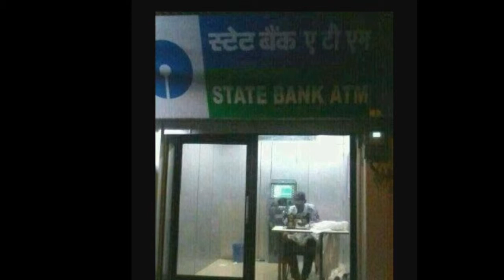comedyvideo || Top 100 Desi Jugad || Best Tricks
comedy video, desi best tricks of daily life.

Funny comedy video ,conversation of father, son and his teacher. Both of them are very crazy.
Do Mention in the comment section your Experience.

This video is only for awareness .copyright disclaimer under section 107 of the copyright act 1976 allowance is made for" fair use" for purposes such as criticism, comment  news, reporting, teaching, research and scholarship.